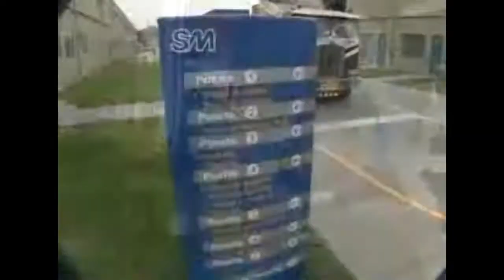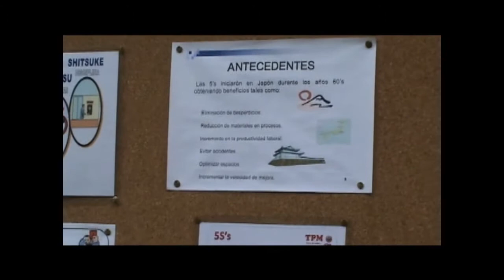Compromiso de la alta dirección